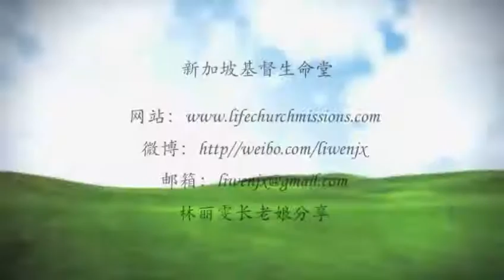20170105-当在我们的祷告生活上多下功夫